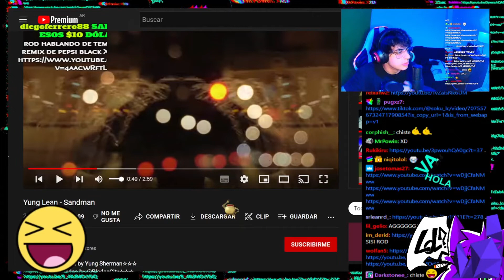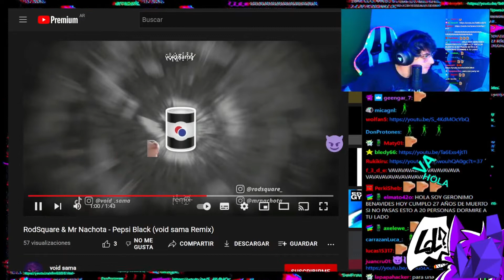RodSquare reacciona a mi remix de Pepsi Black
literalmente un monton